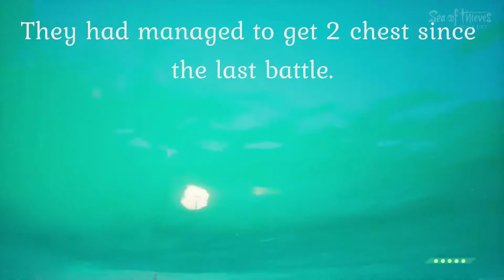Sea of Thieves. Lets be D_|_bags Part 2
Sea of Thieves. Gameplay footage from scale test beta

Crew - Me(TKaye), Bobo, Deathweaver and Koala